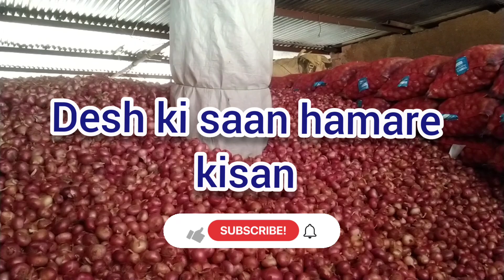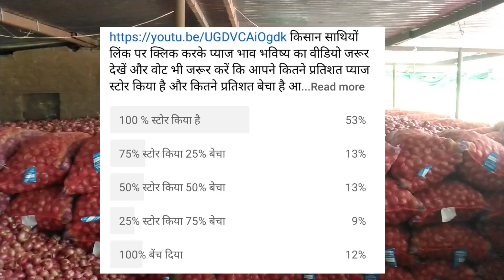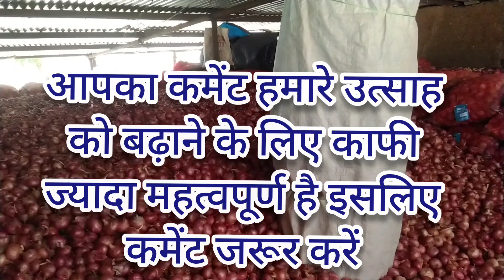किसान साथियो ने कितना प्याज स्टोर किया ओर कितना प्याज बेचा सर्वे के आधार पर रिपोर्ट / onion storage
लिंक पर क्लिक करके प्याज भंडारण और प्याज की खेती से संबंधित सभी वीडियो जरूर देखें 🙏🙏👍👍